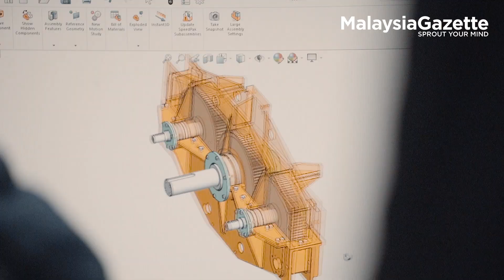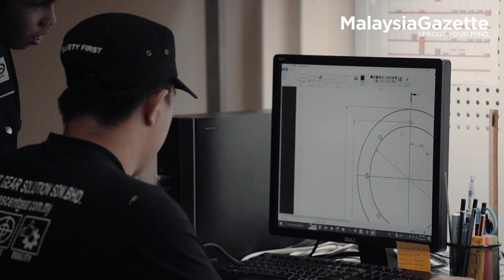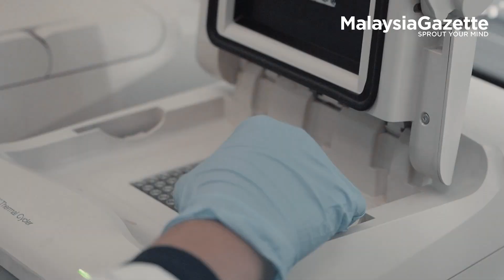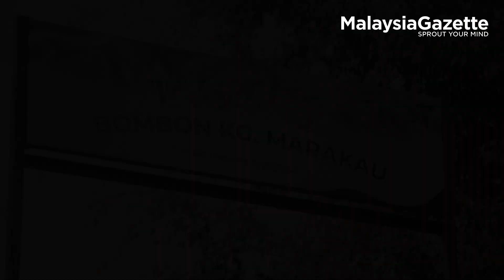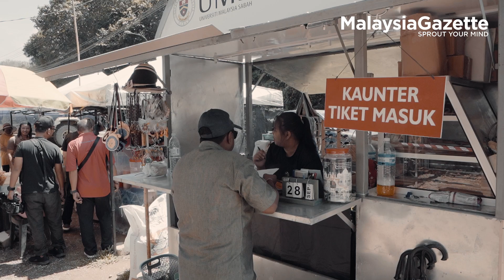Kerangka Ekonomi Madani : Memperkasa Rakyat Melalui Bidang Pendidikan Tinggi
Dalam menyokong kerangka besar Ekonomi MADANI, KPT telah memperkenalkan Strategi 4P bagi menjayakan Ekonomi MADANI (Penyediaan Bakat, Penyelidikan dan Inovasi, Pemindahan dan Perkongsian Ilmu, Pengantarabangsaan)

Description: Idea yang realistik dengan dipadu skop kerangka pelaksana yang komprehensif, meletakkan KPT, pada kedudukan penting sebagai tulang belakang dalam melaksana cita-cita murni kerajaan, memacu Ekonomi Madani – Malaysia Madani.